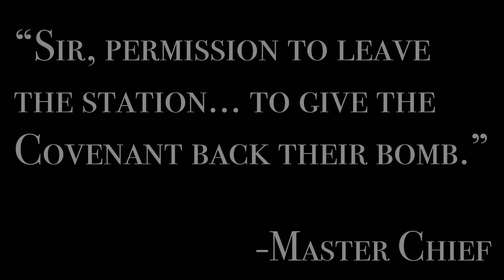The Spartan Way - Halo Theme MJOLNIR Mix Cover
The original Halo trilogy (Halo, Halo 2, and Halo 3) are among the greatest video games I’ve ever played! While I have mixed feelings about where the franchise has gone in recent years, these games were such a fun part of my childhood. The Master Chief nails the role of being the strong and silent type while also living up to the title "Demon" bestowed upon him by the Covenant aliens.

All credit for the original song goes to Martin O’Donnell, the composer for the early Halo soundtracks.